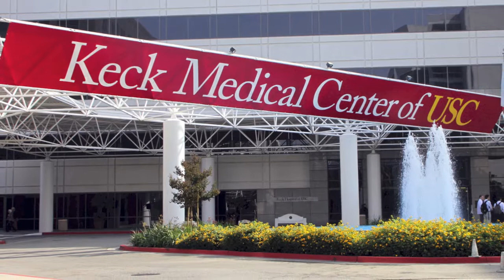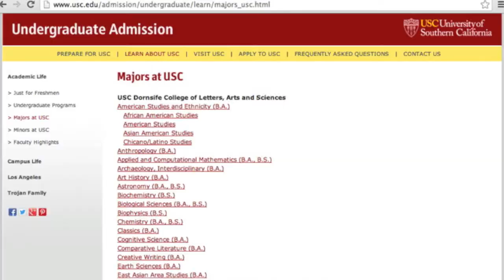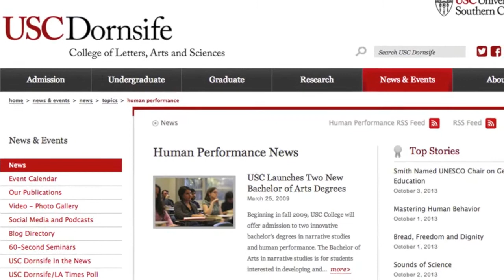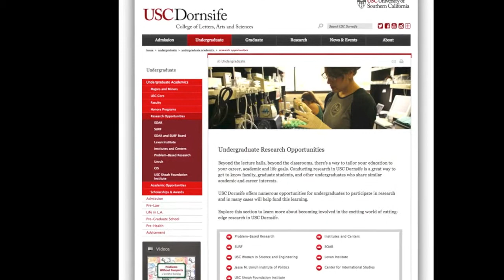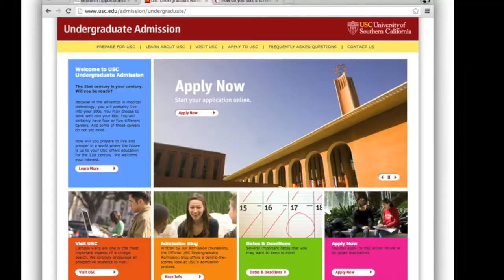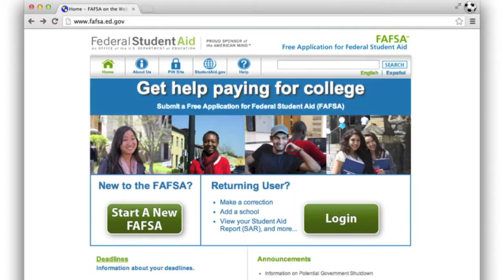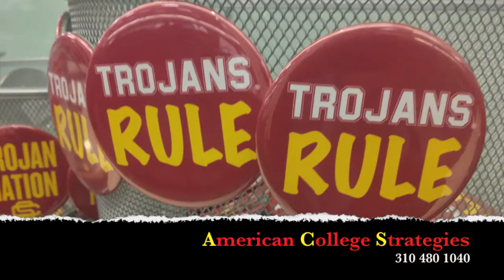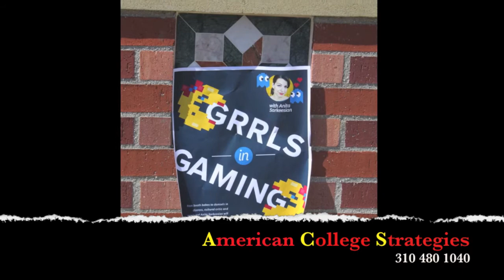Campus Profile - USC - University of Southern California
If USC is on your radar, or if  you have any experience with this school, we welcome you to leave comments or questions below.

Cheers ~
Kathleen, Lyndsay